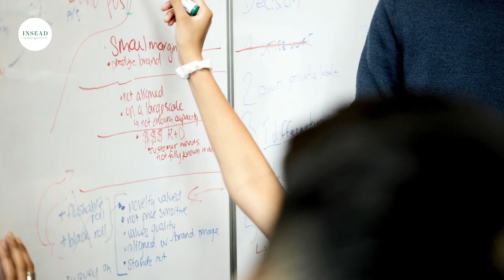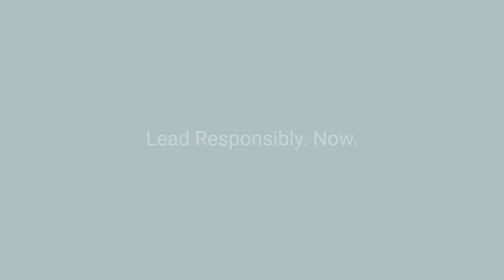INSEAD Sustainability stories - Joseph Rehmann MBA'12J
The INSEAD MBA curriculum meets the increasing demand for sustainability-focused leaders in the job market. It equips future business leaders with the knowledge and skills needed to manage risks and opportunities, enabling them to make better decisions, integrate performance and progress and champion creative solutions that address global challenges.

But what does this mean in action? We've interviewed a series of influential INSEAD alumni who share their career paths in sustainability and their views on the potential and opportunities in this important field.